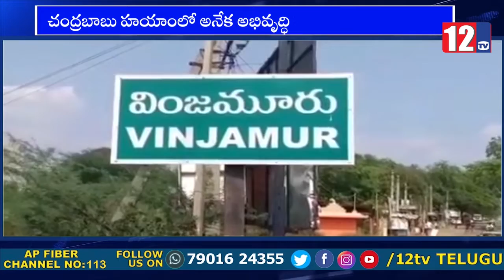అనేక అభివృద్ధి పథకాలు తెచ్చిన ఘనత చంద్రబాబుకే దక్కింది : గూడా నరసారెడ్డి || 12TV News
12 Tv is a 24/7 news channel on the digital and Sattilite platform, with exclusive news, breaking news, special interviews, latest updates on politics, movies, sports and current affairs.